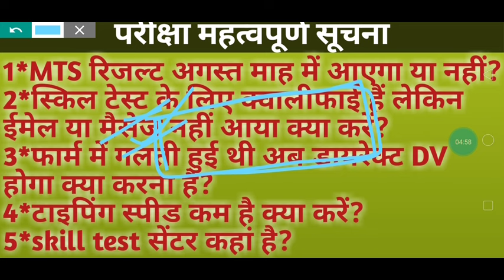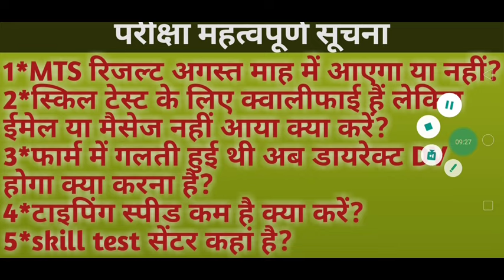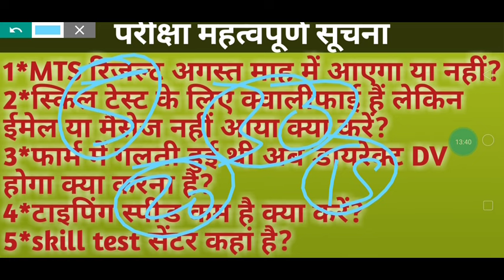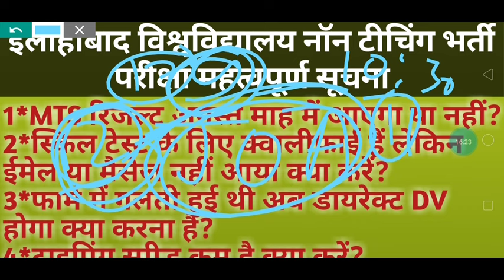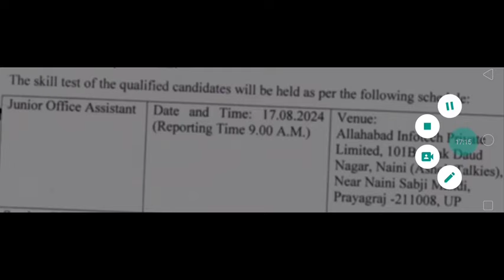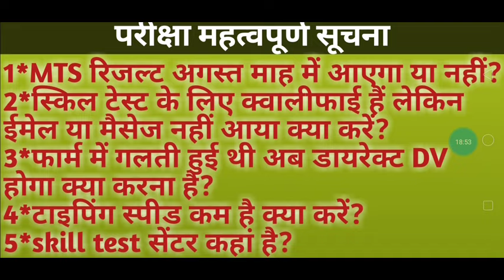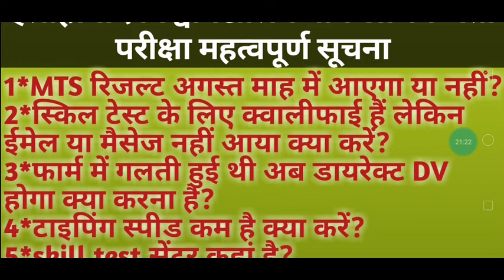महत्वपूर्ण सूचना AU non teaching 2024 MTS result|AU skill test centre & reporting time mail नही आया?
महत्वपूर्ण सूचना इलाहाबाद विश्वविद्यालय नॉन टीचिंग भर्ती परीक्षा 2024 MTS result August?
स्किल टेस्ट सेंटर कहां है और रिपोर्टिंग टाइम कब है